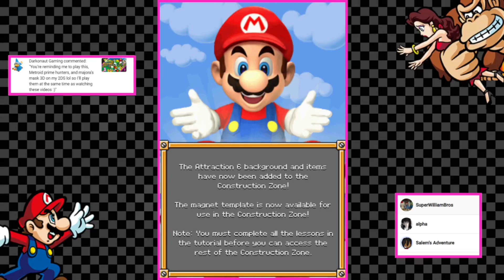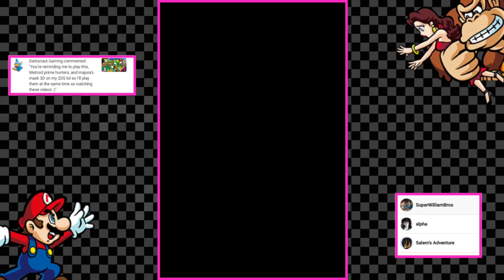Mario vs. Donkey Kong: Mini-Land Mayhem - Attraction 6: Cosmic Adventure - 100% Playthrough (6)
~ TITLE ~
Mario vs. Donkey Kong: Mini-Land Mayhem on the Nintendo DS. Full playthrough. Enjoy.

Intro Song is a remix of "First Contact" from Kirby: Planet Robobot
Composed by Hirokazu Ando and Jun Ishikawa.

~ GAME INFO ~
Name - Yoshi: Touch & Go
Developer(s) - Nintendo Software Technology
Publisher(s) -  Nintendo

~ VIDEO SECTIONS ~
6-1 0:00
6-2 2:43
6-3 8:15
6-4 11:15
6-5 15:20
6-6 21:07
6-7 27:20
6-8 31:15
6-DK 36:50
Minigame 41:54